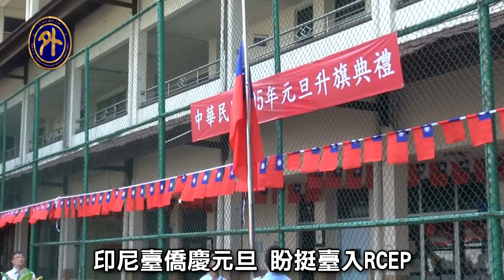迎接元旦 印韓泰僑胞歡慶